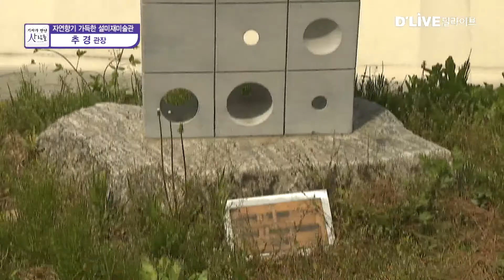[2019 기자가 만난 사람들] 27회_설미재미술관 추경 관장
【 앵커멘트 】
가평군 설악면 유명산,
말 그대로 첩첩산중에
미술관이 자리하고 있는데요.
기자가 만난 사람들 이번 시간엔
자연향기 가득한 산중에
설미재미술관의 문을 연
추 경 관장을 만나 봤습니다.

질문 1) 관장님 안녕하세요.(인사)
설미재미술관이 문을 연지 13년이 됐죠. 미술관 소개를 좀 해주시죠? (답변 1분 내)

- 대안미술학교에서 미술관이 되기까지 과정 간단히 설명.

질문 2) 설악면은 농촌보다는 산촌마을이라 할 수 있는데...어떻게 이곳에 자리잡게 되었나요?

- 터를 잡은 계기와 이유 설명, 미술관 운영방향과 역할 설명

질문 3) 미술관이 지역문화예술 사랑방으로 자리잡기 위해 다양한 노력을 해오셨죠? 에피소드가 많을 듯 합니다.?

- 나를 찾아서 떠나는 미술 여행
- 꿈다락 토요문화학교
- 예즉농 농즉예 등 설명 (아트팜 작가노트)

질문 4) 앞서 농사일이 바로 예술이고 농업이 예술의 원천이 된다고 하셨는데요. 그렇게 해서탄생한 것이 '신천리 아트팜'인가요?

- 신천리 아트팜 기획의도.
- 그 동안의 성과 등 설명

질문 5) 올해 신천리 아트팜 프로젝트는 어떻게 진행됐나요?

- 주제와 참여작가 간략하게 설명(강신영 작가

질문 5-1) 그 동안 '신천리 아프팜'에 참여한 작가들의 작품이 이곳에 전시되어 있죠? 오늘 저의 규레이터가 되어주시겠습니까?

2 ~ 3가지 작품 설명 (1회, 2회, 4회)

질문 6) 관장께서도 작가로서 꾸준한 작품활동을 하고 있으시죠. 요즘 구상하고 있거나 최근 작품은 어떤 것이 있나요?

-생의 불꽃으로 ' 작가노트 작품설명
 (작품 경향이 바람에서 불로 바뀜)

질문 7) 관장께서도 작가로서 꾸준한 작품활동을 하고 있으시죠. 요즘 구상하고 있거나 최근 작품은 어떤 것이 있나요?

질문8) 얘기만 듣고도 기대가 되는데요. 올해 전시 계획은 어떻게 되나요?

- 8~9월 설미재미술관에서
  9~10월 동아대 석당미술관

질문 9) 이제 마무리해야 할 시간인데요. 설미재미술관이 지역에서 어떻게 비춰지길 바라시나요?

네, 전시회 준비 잘하시고 기회가 되면 또 뵙겠습니다. 오늘말씀 잘 들었습니다.